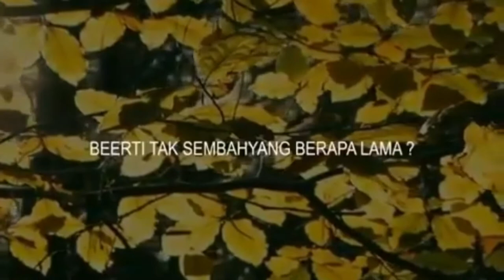Dulu Banyak Tinggal Shalat, Apa Solusinya? | Hukum Qadha Shalat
Dari Anas bin Malik dari Nabi SAW bersabda:
"Siapa yang terlupa shalat, maka lakukan shalat ketika ia ingat dan tidak ada tebusan kecuali melaksanakan shalat tersebutdan dirikanlah shalat untuk mengingat-Ku."
HR. Bukhari